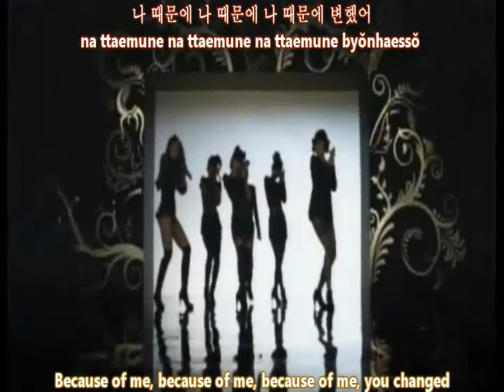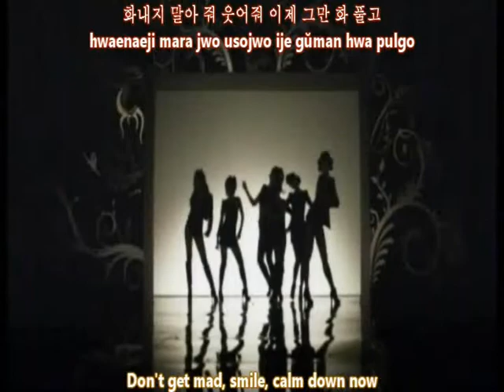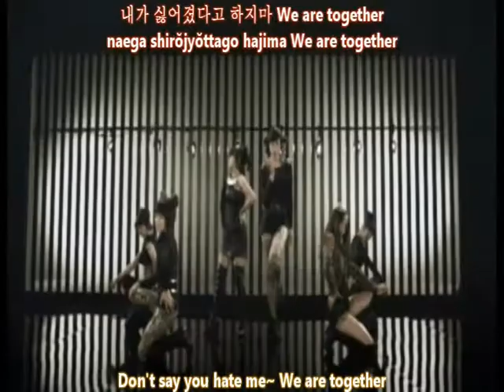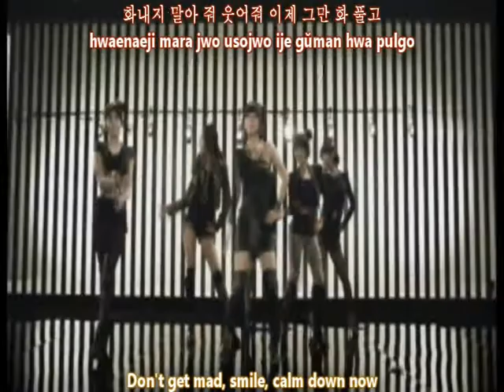[Collaboration Cover] T-ara - Bo peep Bo peep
Surprise surprise! Although there's no autotune, it still sounds cool doesn't it?
Here's a new cover by kisaxhearts and me, 2lacker5 (Ter) and we hope you'll like it :D

Can anybody tell me why this doesn't sound professional? hmm, the singing just doesn't flow well throughout the song. Give me some mixing tips!!

and I want to thank kisa for doing this cover with me. She has this unique voice and style so please support her by visiting her channel!

insturmental credit: n1nh
video credit: kpopsubs